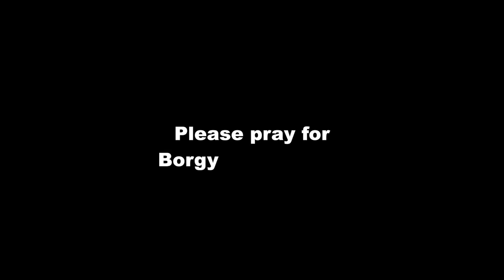Borgy's Facebook Page Got Hacked! This is How He Reacts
How can we restore Borgy's hacked facebook page? Any ideas?

Recommended Products For Your Fur Babies:

Borgy's Dog Vitamins That Makes Him So Healthy & Smart:

Borgy's Favorite Dog Treats For His Training Tricks:

Borgy's Dog Food :

Borgy's Dog Treats For A Healthy Teeth:

Furbo Dog Camera:

Borgy's All Natural Pet Shampoo:

Borgy's Wish Bed: